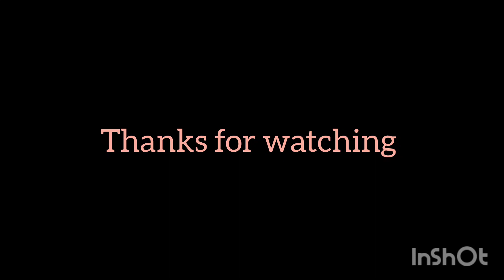💥ഇ ഒരു മിന്നിക്കൽ ഇതാണ് ഞങ്ങൾക്ക് വേണ്ടത് vew from vaduthala 💥private bus night entery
💥സന്ധ്യ മയങ്ങും നേരം vew from vaduthala 💥private bus night entery please subuscribe